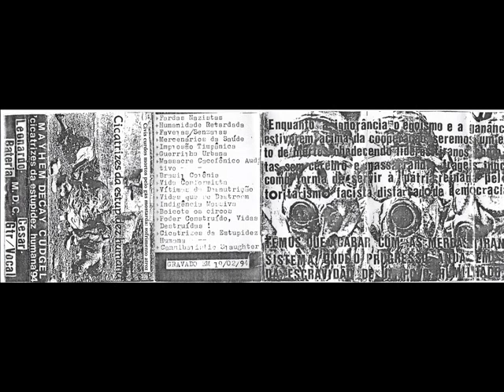Mayhem Decay Cudgel - Cicatrizes da Estupidez Humana - Demo 19/02/1994